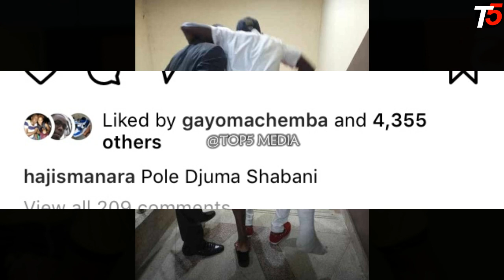Alichokisema Manara baada ya Djuma Shaban wa As Vita Kuumia